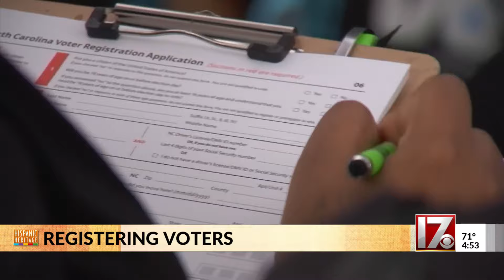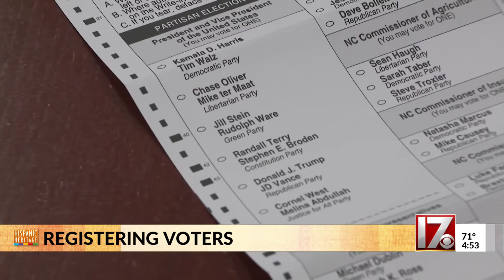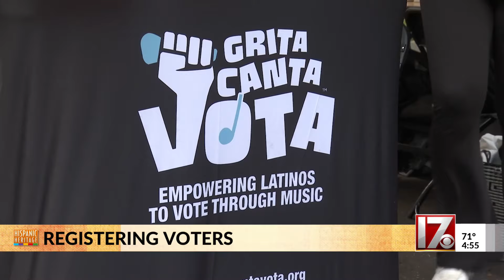Latino voter turnout growing across North Carolina